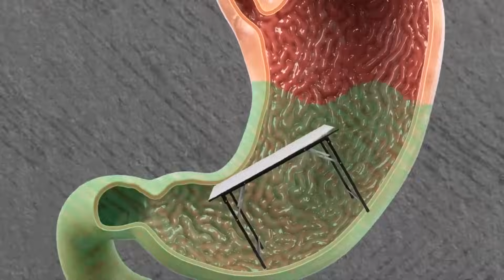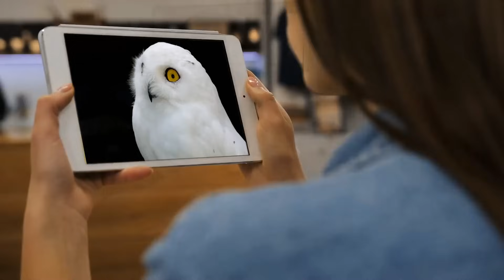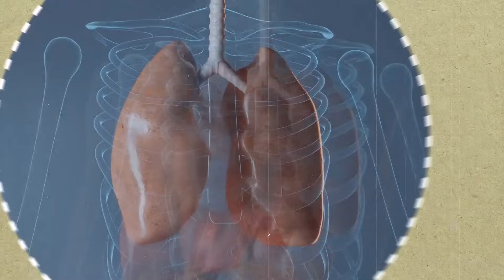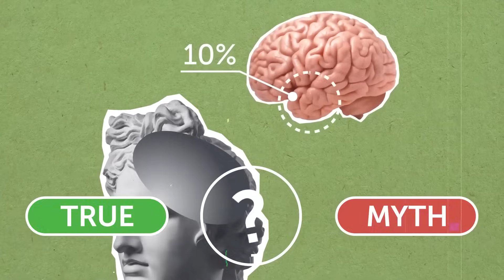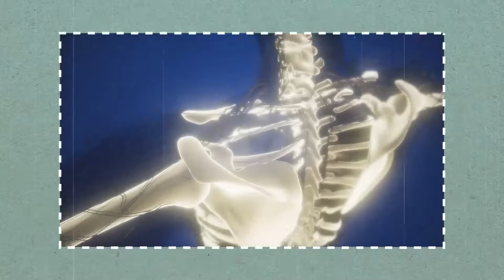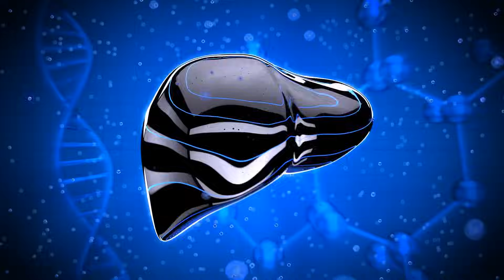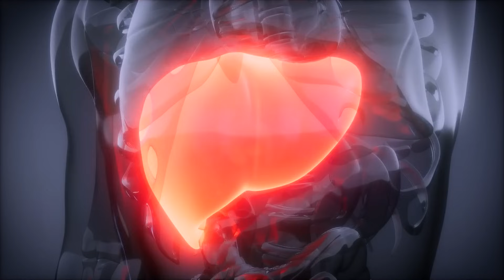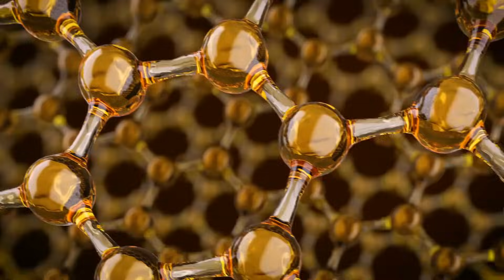40+ Things About Your Body They Didn't Teach Your at School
In this eye-opening video, we explore over 40 fascinating facts about your body that you probably never learned in school. From hidden secrets to astonishing capabilities, join us as we uncover the incredible mysteries of the human body. Get ready to be amazed by the remarkable intricacies that make you who you are!

Chapters:
00:00 - Elbow Pinch
04:57 - Body Facts or Myth
13:28 - Can You Drink Rainwater?